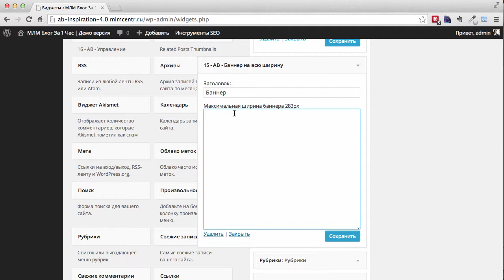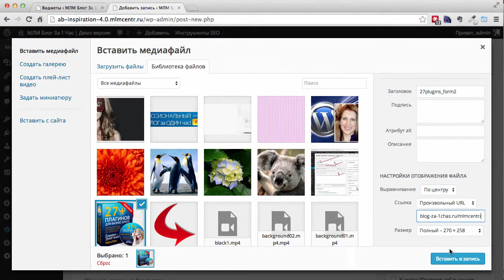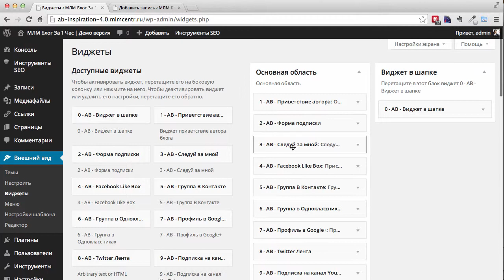Настройка виджета блога - баннер на всю ширину. AB-Inspiration-4.0.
Пошаговая видео инструкция:
Как настроить виджет блога на WordPress- баннер на всю ширину в шаблоне AB-Inspiration-4.0..

Видео из серии видео уроков Анфисы Бреус для закрытого клуба "МЛМ Блог За 1 Час".
Специально для пользователей уникального шаблона "AB-Inspiration-4.0" блога на WordPress.
В связи с очередным обновлением шаблона от 21 июля 2014 года.